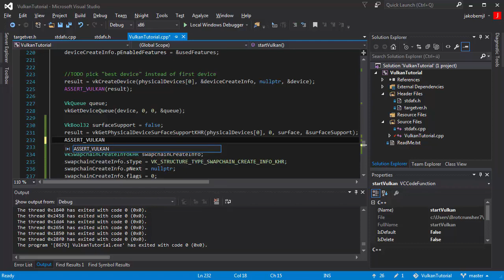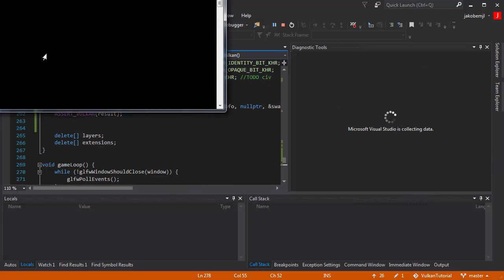Vulkan Tutorial [028] - VkSwapchainKHR